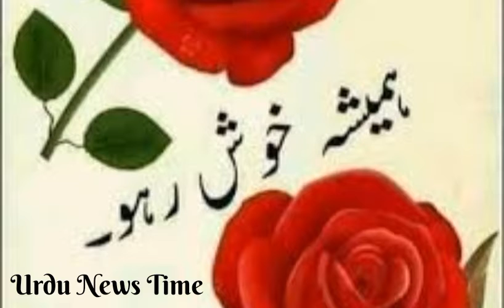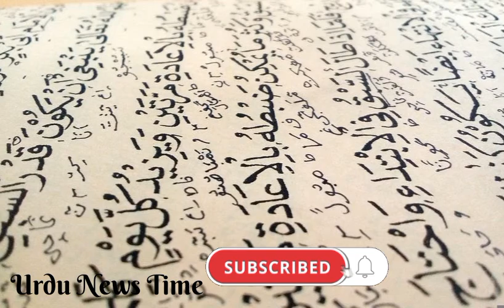This Man Prays in the Middle of a Flood to Thank Allah for Saving Him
Last Day in Makkah 😥Allah Hafiz

Breaking News | Extreme Rain in Saudi Arabia | Saudi news in urdu | Arab Urdu news | Jeddah rain

MAKKAH main Barish مکہ میں بارش | Hum MADINA Puhanch gaye

রহস্য দিয়ে ঘেরা মদিনার জীন পল্লী বা জীন পাহাড়

Saudi Arabia Se Aaj Ki 3 Taaza Tareen Khabren | saudi news

P&O cruise ship "Azura", first call at the Port of Rotterdam on April 23, 2011